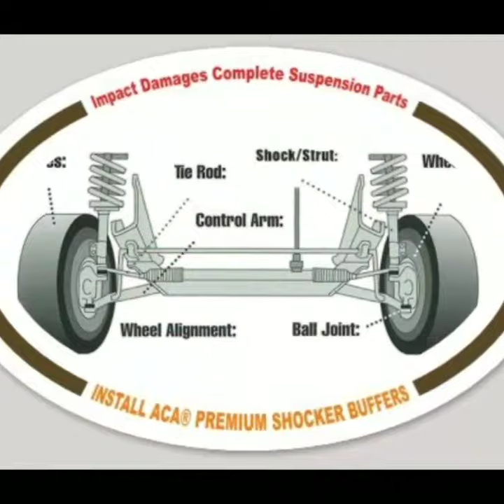ertiga marutisuzuki car accessories amritsarcaraccessories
Launching First Time in India
Lift car Ground Clearance from 160 mm to @ 230 mm
Solve 21 Major On Road Driving Problems
21 minutes DIY solution
ACA PREMIUM CAR SHOCKER BUFFERS INDIA
@70% More Comfortable Drive
Saves @1Lac to @3.5 Lacs in Future
     ACA BUFFERS {SET OF 4}
1. SILVER SERIES        ₹4999/-
    1 YEAR WARRANTY  OR
         30000 KMS FIRST
2. GOLD SERIES          ₹5999/-
    2 YEAR WARRANTY  OR
         50000 KMS FIRST
3. PLATINUM SERIES ₹8999/-
    3 YEAR WARRANTY  OR
       100000 KMS FIRST
              PLEASE NOTE
  PLATINUM SERIES  BUFFERS
  ARE INTERCHANGEABLE TO
            OTHER VEHICLES
  PLATINUM SERIES  BUFFERS
 SOLVE 21 + MAJOR ON ROAD
          IN 21 MINUTES ONLY
           JERK FREE MORE
  COMFORTABLE DRIVE NOW

         NOW INTRODUCING
         FIRST TIME IN INDIA
MORE PICKUP
                    @50%+ MORE*
MORE MILAGE
                    @8% TO 25% MORE*

SUITABLE FOR ALL SEGMENT     CARS
OLD CARS PICKUP  & MILEAGE
INCREASED WITHOUT GO TO MECHANIC
            NO MORE ENGINE
               OVERHAULING
SAVES THOUSANDS TO LAKHS
     DIY IN 2 MINUTES ONLY

AMRITSAR CAR ACCESSORIES
18/22 Wea Abdul Rehman Road Karol Bagh New Delhi India
Specialistin Car Accessories
For last 21 years with experience staff
We have complete range
So we send you the quotation
With all items pics
So please give us an opportunity to serve you
Thanks